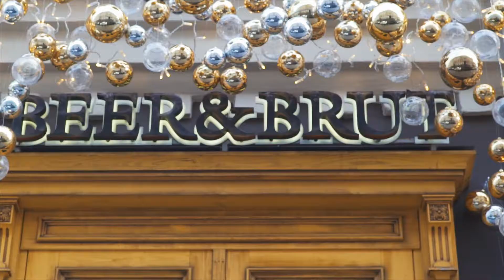MyBodyText collection by MyMokondo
Что еще подарить подруге, если не смысл всего того что не сказали еще...ну или не осмелились))))